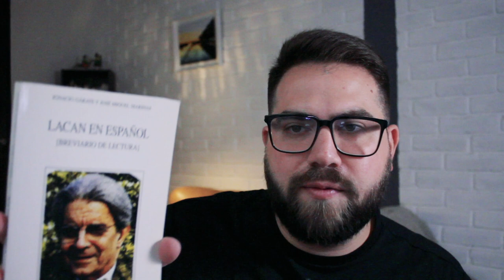¿Goce o Gozo? | La duda sobre cómo traducir Jouissance